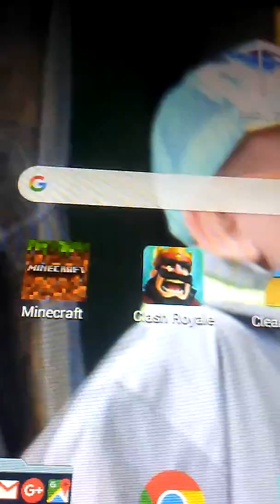NAJGORSZE RZECZY w MINECRAFT...